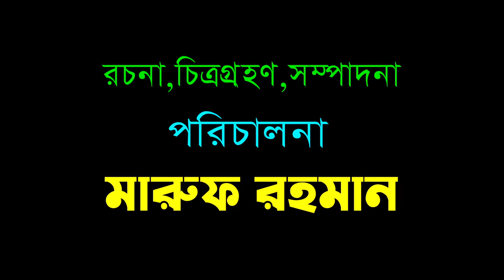দিহানের ড্রাম ট্রাক গাড়ি | Dihaner drum truck gari | gadi | Fairy Angel Story In Bengali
বিঃ-দ্রঃ- গল্পটি সম্পূর্ণ কাল্পনিক, বাস্তবতার সাথে কোন মিল নেই। যদি কারো জীবনের সাথে মিলে যায় তাহলে চ্যানেল কর্তৃপক্ষ কোন ভাবেই দায়ী নয়।

Bangla Short film - Dihaner drum truck gari